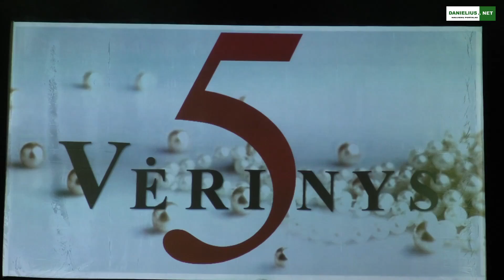Daugų moterų ansamblis "Vėrinys" šventė 5-rių metų veiklos gimtadienį 2020 09 11